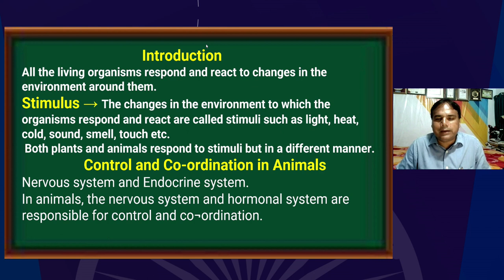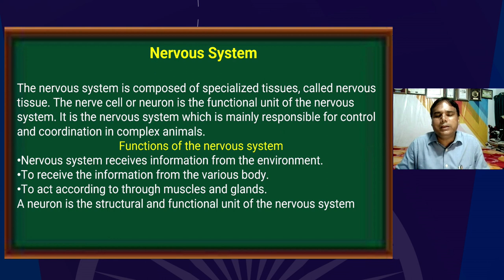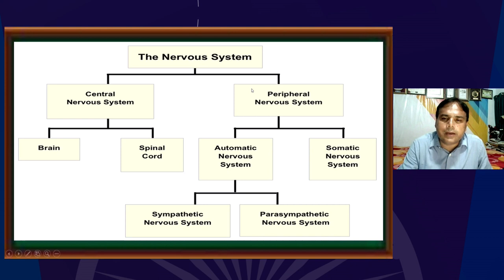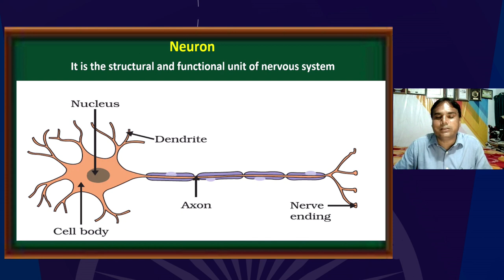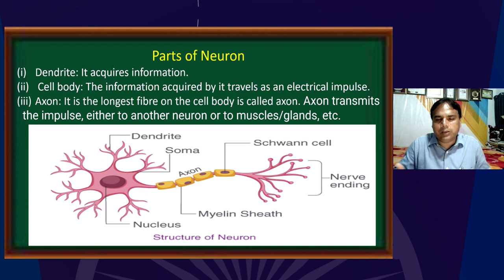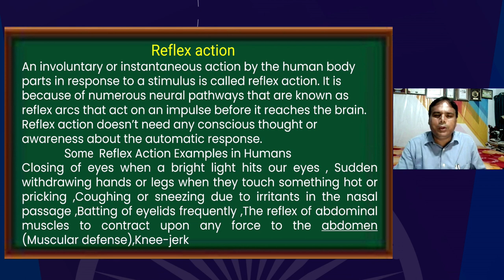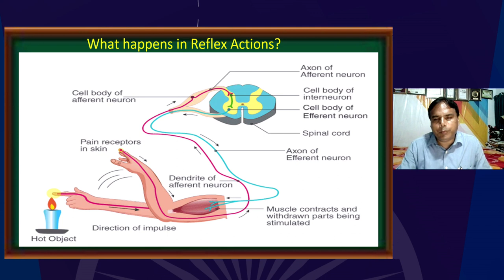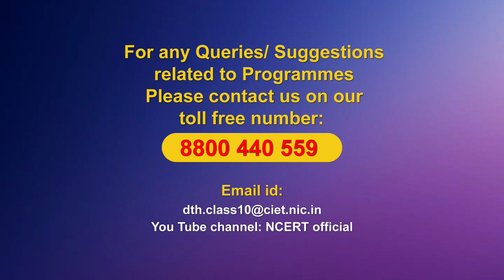Live Interaction on PMeVIDYA : Control and Coordination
Sahyog Session
Mon-Fri                                             5-5.30pm

The programs can be viewed on:
1. DD Free dish channel #128
2. Zee Dish TV Channel #950
3. Tata Sky Channel #756
4. Airtel TV Channel #440
5. Videocon Channel #477
6. Jio TV App
7. ‘NCERT OFFICIAL’ YouTube Channel
3. SWAYAM Prabha App
4. ePathshala Kishore Manch App
5. Social Media Platforms of CIET & NCERT (YouTube, Facebook, Twitter, WhatsApp, Telegram)